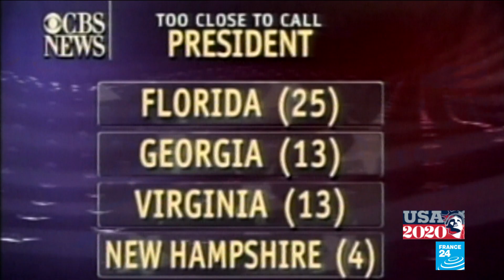Election recount threats dredge up memories of Bush v Gore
Donald Trump’s threat to use legal means to win re-election would not be the first time a US election has been decided by the courts. In 2000, the election between George Bush Jnr and Al Gore was delayed due to vote recounts in Florida.